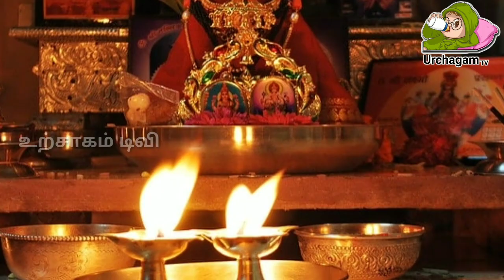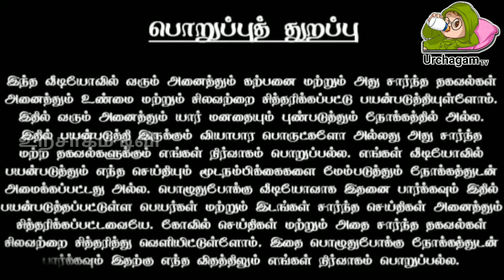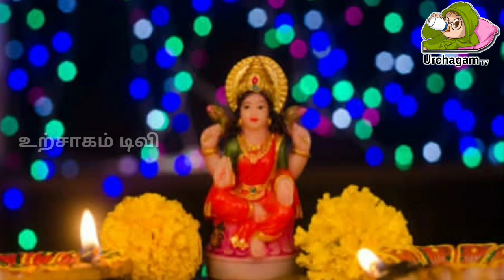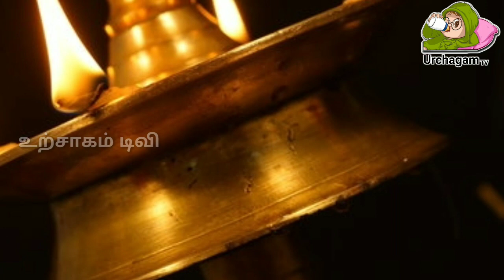நாளை மிகவும் அரிதான நாள் ! வீட்டில் இப்படி வழிபாடு செய்யுங்கள் ! பிறகு நடக்கும் அதிசயம் !